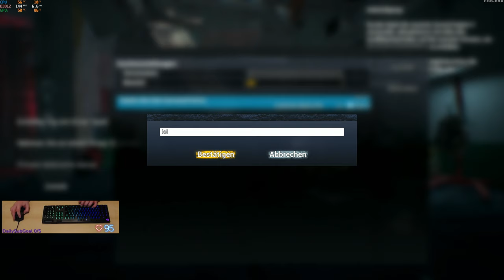Gax in No One Survived - Tag 05 Folge 01 - mit Herathos - geiles Zombie Sandbox Survival Game 😃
Neues Survival Game "No One Survived" testen, natürlich am eigenen Server im Sandkasten spielen haha. Diesmal aus der 3rd Person Sicht, bin gespannt. Viel Spaß

This is a multiplayer cooperative open world construction survival sandbox game, where you and your friends must find supplies and build shelters in this world. You have to keep an eye on your character's needs state at all times, a bad state is likely to lead to death.